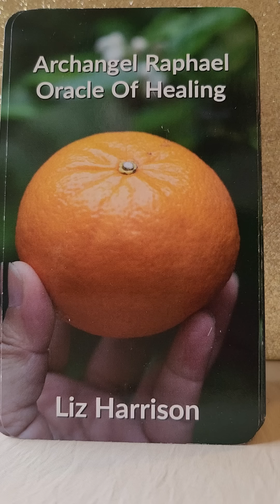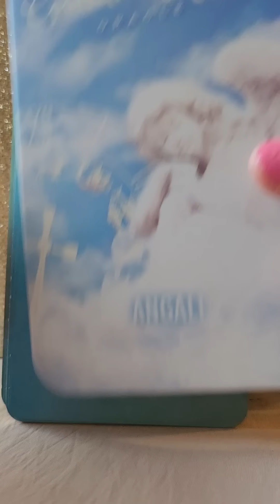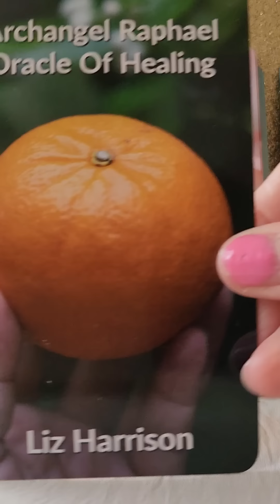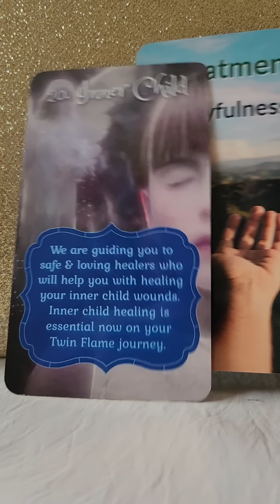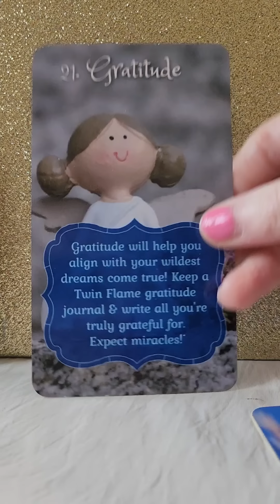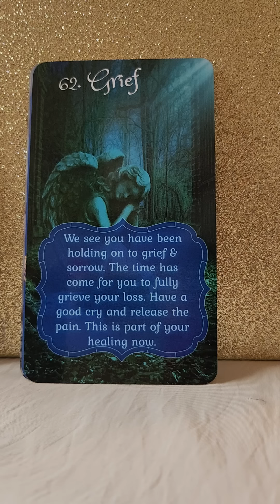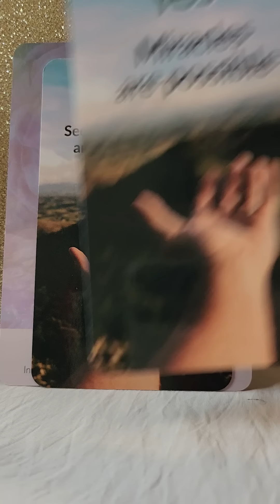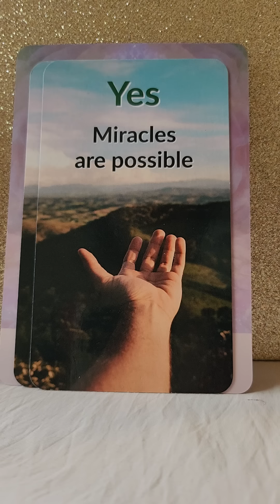This Message For You Blew My Mind 😲 Your Daily Love Reading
Twin Flames
Soul Mates
Soul Connections

💛 Archangel Raphael Oracle Of Healing by Liz Harrison
💛 Twin Flame Guardian Angels Oracle by Angali Devi
💛 The Rose Oracle by Rebecca Campbell
💛 Messages From The Other Side by Liz Harrison